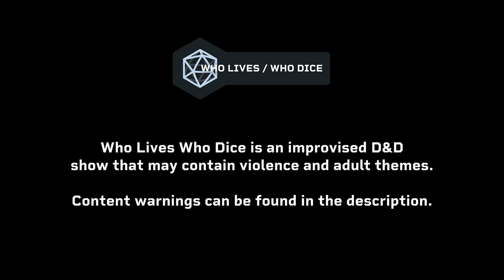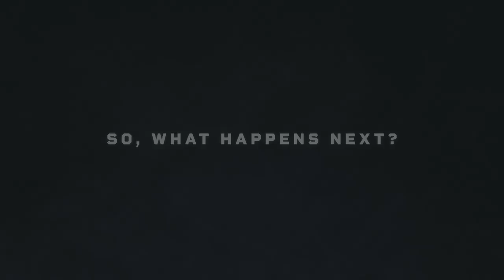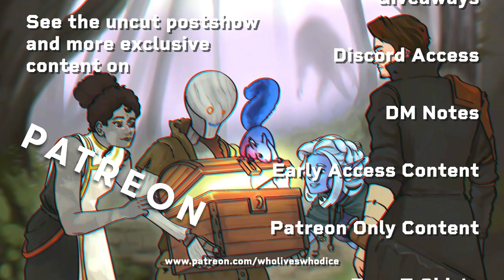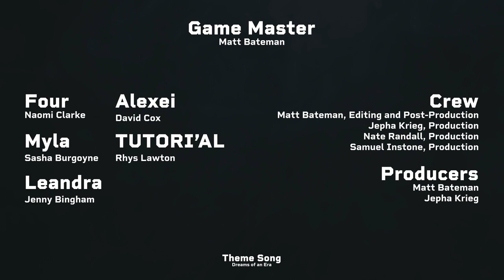An Unwelcome Reunion 🔵 @WhoLivesWhoDice | Episode 11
The brief respite the party shared is broken, as a large sky ship crashes into the scene; carrying with it an unwelcome guest from the past..

CAST + CREW

Samuel Instone, Production & Sound

Maps & Terrain by
StickyFingersSupply

Mystic Pigeon Gaming